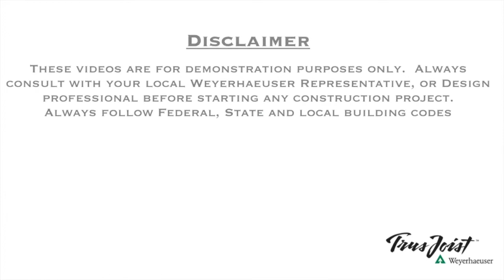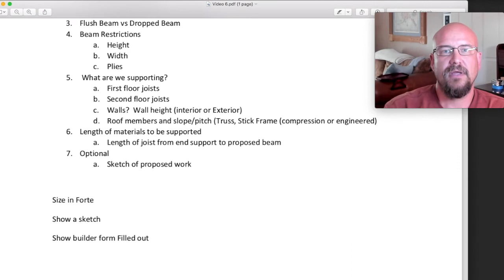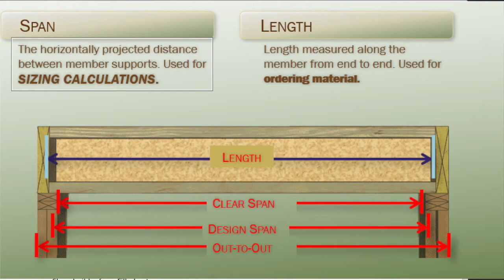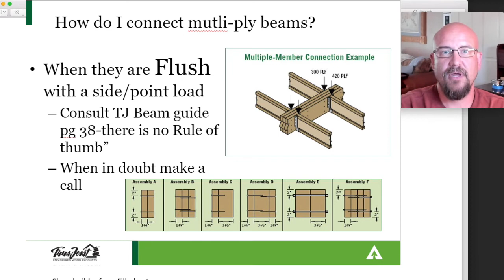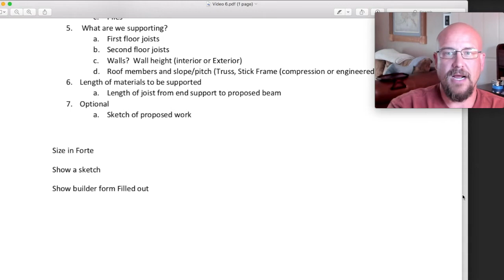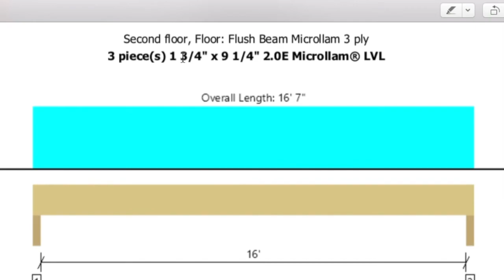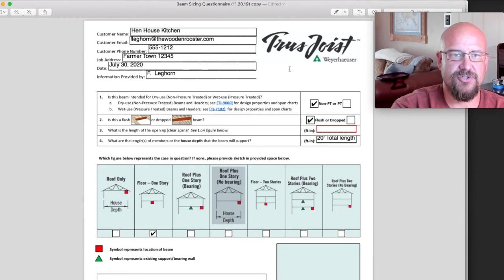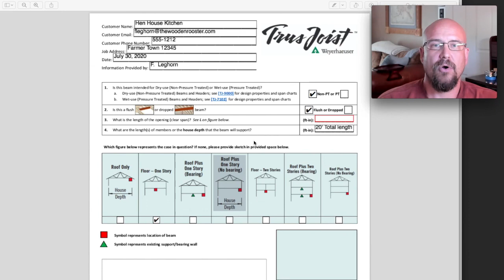So you want an "Open Floor Plan" but don't have one?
How beams are sized to remove bearing walls.